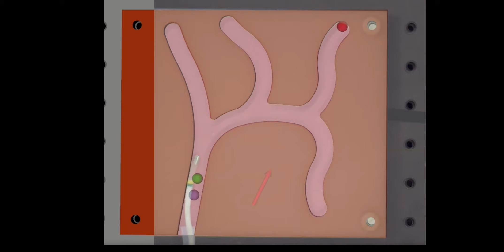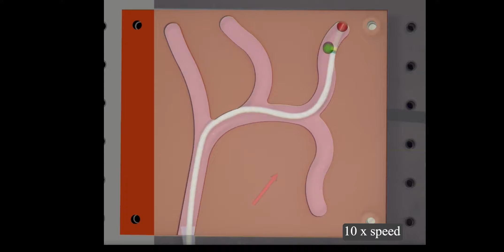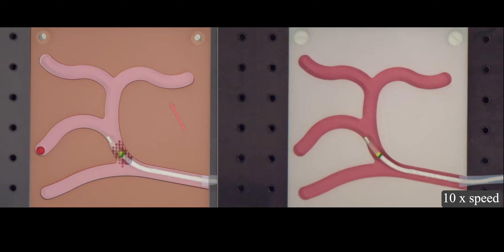Using Magnetic Fields to Navigate and Simultaneously Localize Catheters in Endoluminal Environments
Remote magnetic navigation offers an ideal platform for automated catheter navigation. Magnetically guided catheters show great dexterity and can reach locations that are otherwise challenging to access. By automating aspects of catheterization procedures, we can simplify and expedite the procedure to allow surgeons to focus on other critical tasks during the surgery. In this article, we describe an automation strategy that is based on the center line of extracted and registered vascular geometries. Position feedback is accomplished with a Hall-effect sensor embedded near the distal end of the catheter. Sensor measurements are compared to the magnetic field predicted by a linear model of the electromagnetic navigation system. By defining specific magnetic field gradients and applying the known vascular geometry, the magnetic fields can be utilized for the simultaneous navigation and localization of the catheter. This eliminates the need for other external, dedicated mapping systems, and the use of fluoroscopy imaging is minimized. The concept is tested in 2d vascular models and the accuracy of the localization is assessed with overhead camera tracking.

Related publication:

C. Fischer, Q. Boehler and B. J. Nelson, "Using Magnetic Fields to Navigate and Simultaneously Localize Catheters in Endoluminal Environments," in IEEE Robotics and Automation Letters, 2022, doi: 10.1109/LRA.2022.3181420.